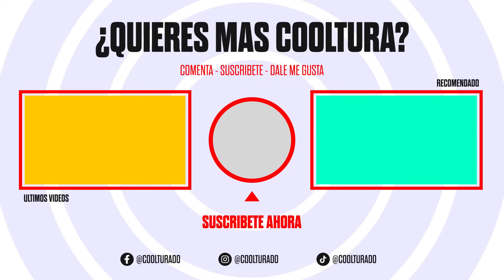Los animes MÁS BIZZAROS y nuevos que la gente está viendo